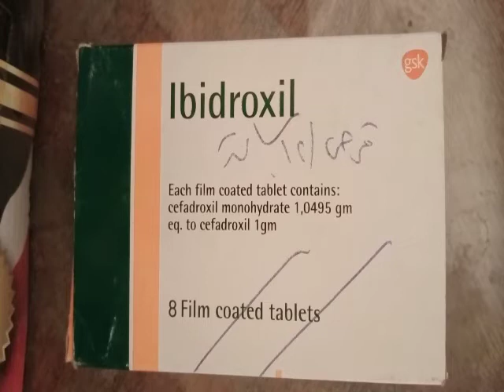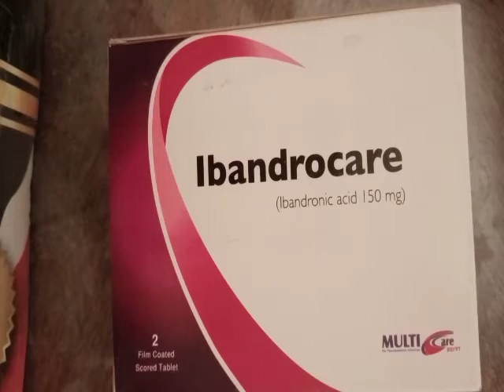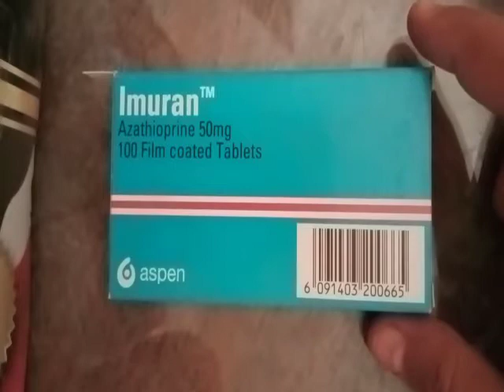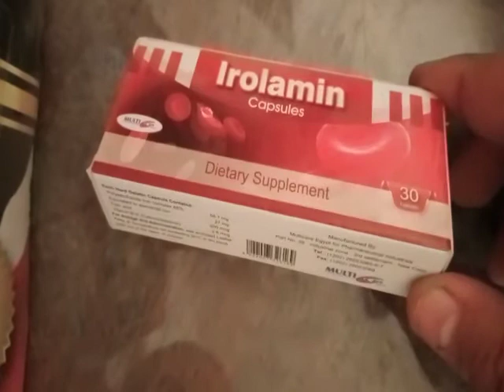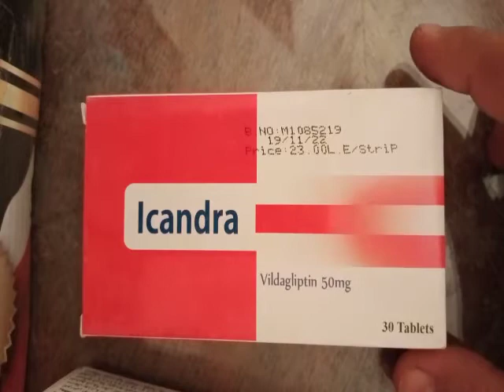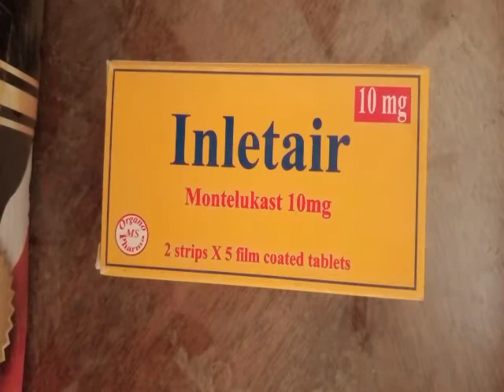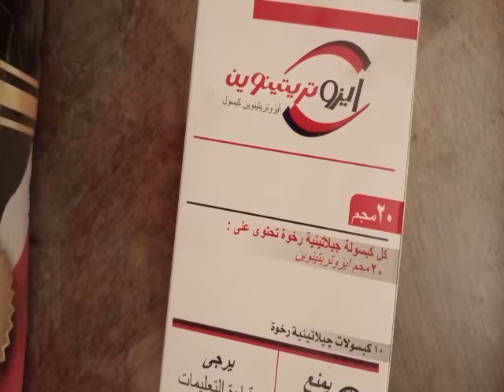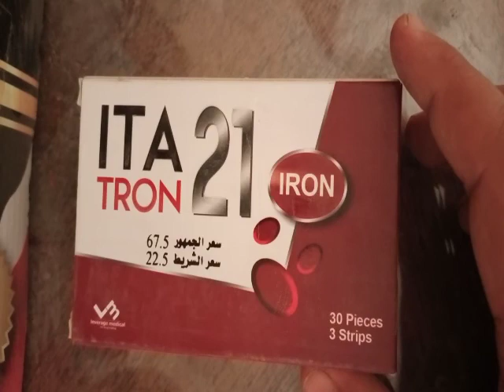الأقراص والكبسولات حرف ( I ) جزء أول